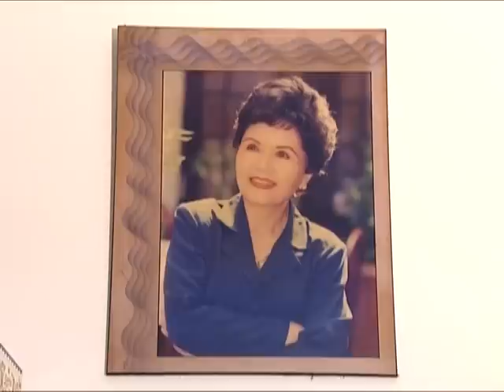Nghệ Sĩ Đời và Nghề